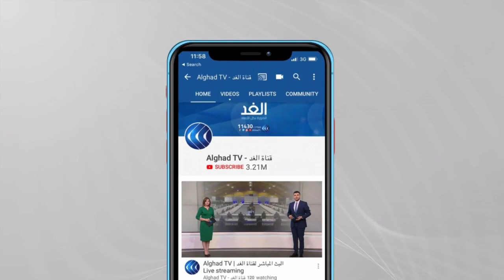ضياء الشكرجي: الدين شأن شخصي ولا يجب إقحام العقائد في السياسة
عكس_التيار | برنامج سياسي، يستضيف شخصيات بارزة، كان لها انعطافات سياسية حادة في مسيرتها، أثارت الجدل، بين منتقد، ومؤيد. يستضيف عكس التيار في حلقة هذا الأسبوع ضياء الشكرجي السياسي والمفكر العراقي، مع الإعلامي محمد المغربي عبر شاشة الغد.